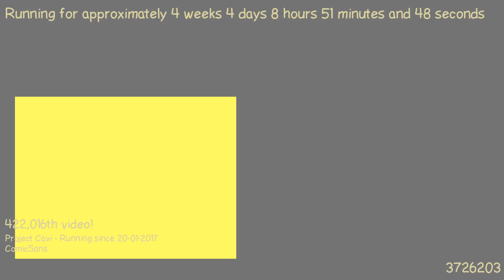1487746564 - Webdriver Cavi - H